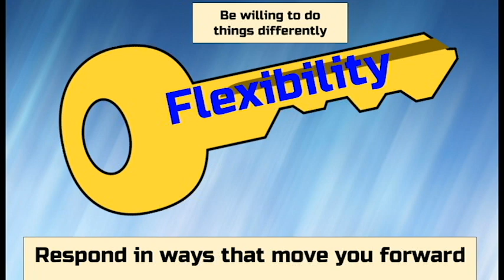8 Keys of Excellence- Flexibility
Ryan, Gerald, and Trevor teach us about flexibility.